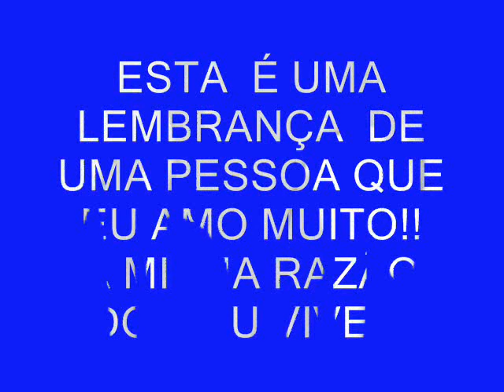QUE SABER QUEM TE LIGOR